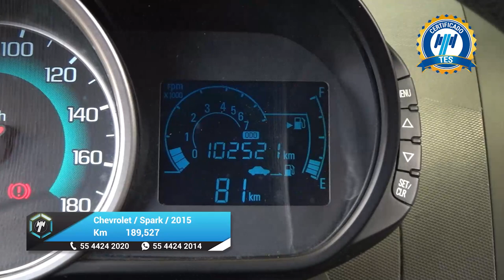Chevrolet / Spark / 2015 - 25910